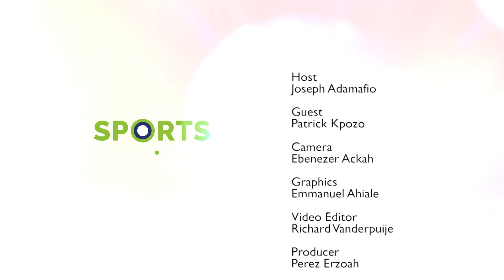The inspirational journey of Black Stars’ Patrick Kpozo from Aflao to Moldova | Sports Check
Sports Check: The inspirational journey of Black Stars’ Patrick Kpozo from Aflao to Moldova.